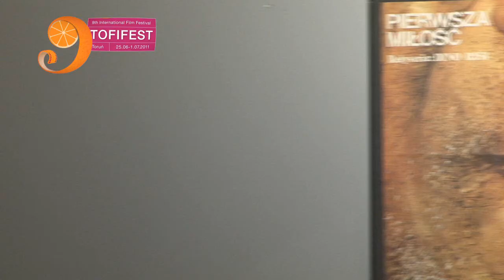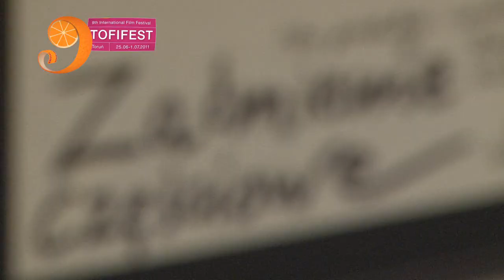TOFIFEST 2011- Wystawa Polskiego Plakatu Filmowego 26. 06. 2011 - TUSTUDIO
Exhibition of Polish Film Poster from colection of writer Krzysztof Kucharski. Event accompanying to IFF Tofifest'2011 / Wystawa Polskiego Plakatu Filmowego z kolekcji filmoznawcy Krzysztofa Kucharskiego. Wydarzenie towarzyszące MFF Tofifest'2011.

ENGLISH: Tofifest is one of the biggest Polish summer film festivals, called "Rebellious" festival. Each year in cinemas of old, gothic Toruń city, Tofifest presents near 200 movies from all over the world. More

PO POLSKU: Tofifest to jeden z największych festiwali filmowych polskiego lata, zwany "Zbuntowanym" festiwalem. Co roku w kinach starego, gotyckiego Torunia, Tofifest prezentuje blisko 200 filmów z całego świata. Więcej